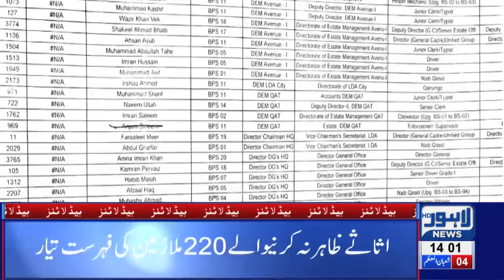PIA’s airhostess goes missing in Paris | 02 PM Headlines - 10 April | Lahore News HD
Watch Latest News:
Shehbaz Sharfi leaves for London to see his grandchildren, Prime Minister Imran Khan will visit Lahore today,  NAB Court indicts Shahbaz Sharif and Hamza Shahbaz in Ramzan Sugar Mills Case, Hamza Shahbaz will appear before NAB in money laundering case, Education Dept orders to demolish 44 school buildings, Husband shaves off wife’s hair for refusing to dance before friends , Nawaz Sharif released on six weeks bail,  LHC removed Shahbaz Sharif’s name from ECL, Police suspends 36 DSP’s , PM Imran Khan expresses dismay over Punjab MPAs' salary increase, CM Punjab's salary soars high following recent salary increments, Over 34770 cars found registered in name of one citizen .